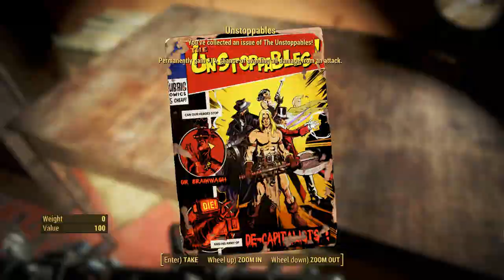Let's Play Fallout 4 - [SURVIVAL - NO FAST TRAVEL] - Part 658 - Rusty Burton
From idiot to mastermind!

 Recording setup
► Pop Filter